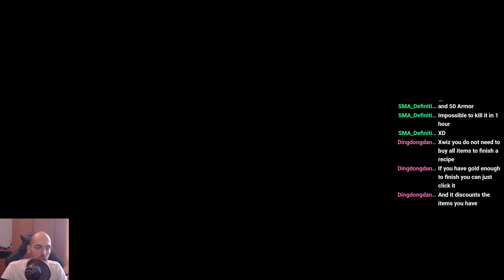Warcraft 3 REFORGED | Realm of Kings | AoS Map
I STREAM: 3:00 pm, GMT+3 (AROUND THAT)